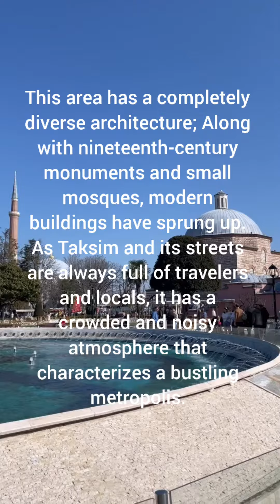Turkey 🇹🇷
A trip to Istanbul🇹🇷🇹🇷 is not complete without a visit to Taksim Square, which is why most tourists plan to visit this part of Istanbul. Join us to make the most of the attractions and entertainment of Taksim Square during your trip..

Song:
Atch – Forever (Vlog No  Copyright)Music